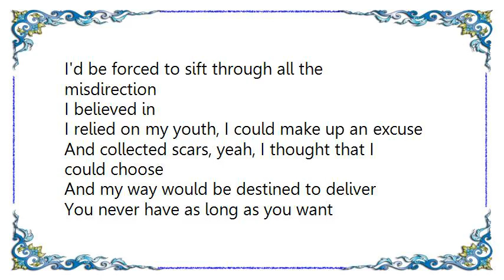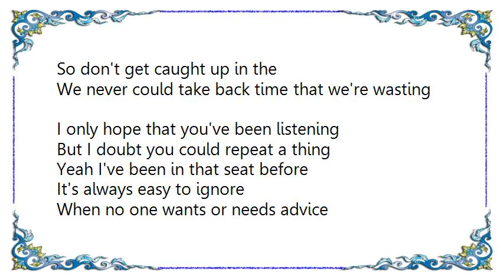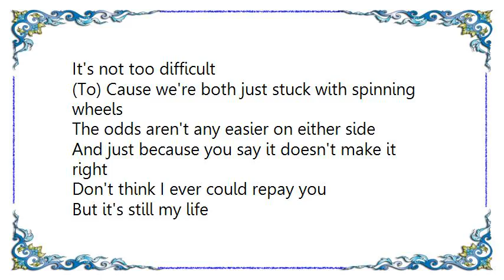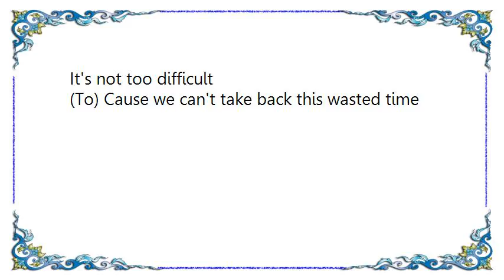Umphrey's McGee - Miami Virtue Lyrics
[Lyrics Umphrey's McGee - Miami Virtue]
When I was young, still a kid
I was unprepared, never thought before I did
And now as I look back I can't believe it
I told lies, needed proof, I was further from the truth
So I locked myself in the corner of my room
Yeah I thought maybe my view could be better
I never knew what I did, it would all come back
I'd be forced to sift through all the misdirection
I believed in

I relied on my youth, I could make up an excuse
And collected scars, yeah, I thought that I could choose
And my way would be destined to deliver

You never have as long as you want
So don't get caught up in the
We never could take back time that we're wasting

I only hope that you've been listening
But I doubt you could repeat a thing
Yeah I've been in that seat before
It's always easy to ignore
When no one wants or needs advice
From someone they don't think is right
And just cause I've been wrong before
It doesn't mean I don't want more for

You live in the long-term world and it's hard to endure
(But ya) Do cause you've already seen and
You know the routine now
(We) Maybe could meet in the middle
It's not too difficult
(To) Cause we're both just stuck with spinning wheels

The odds aren't any easier on either side
And just because you say it doesn't make it right
Don't think I ever could repay you
But it's still my life
I hope I never have to say or go forever a day without you

(You) Live in the long-term world and it's hard to endure (But ya)
(Do) Cause you've already seen and

(To) Cause we can't take back this wasted time, but
(You) Never have as long as you want so don't get caught up
(But ya)
(Do) Yeah you've already seen and it's not any easier but
(To) Cause we can't take back this wasted time